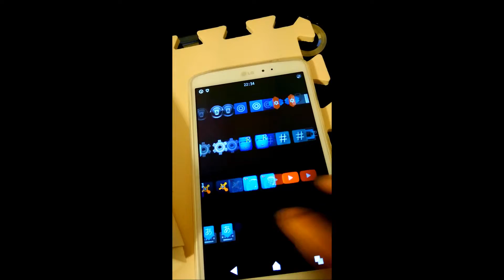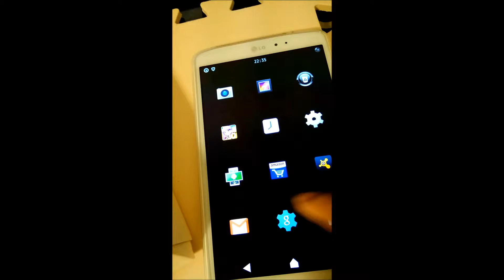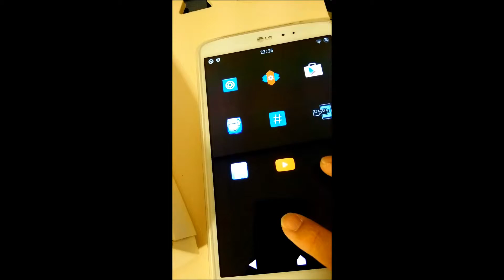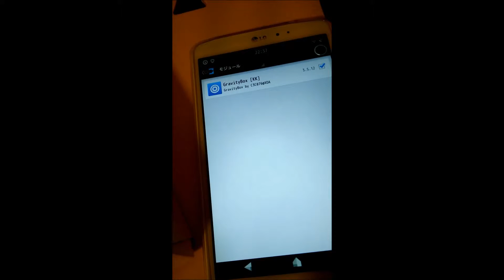LG G Pad 8.3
V500 に CyanogenMod 11 を焼いています

電池持ちも良く、安定しています＾＾